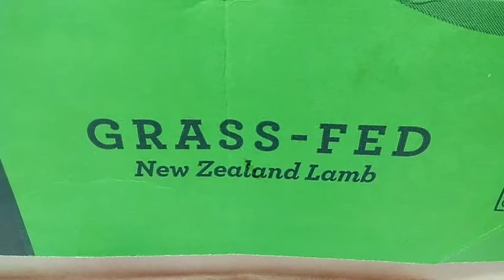GRASS-FED NEW ZEALAND LAMB LEG BONELESS